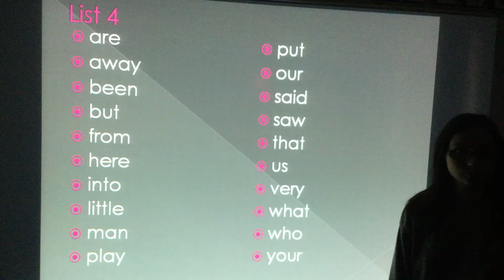High Frequency Words List 4